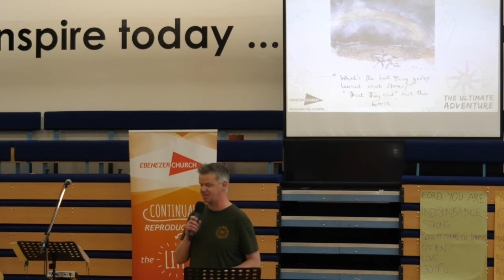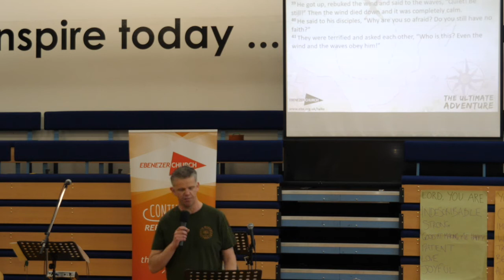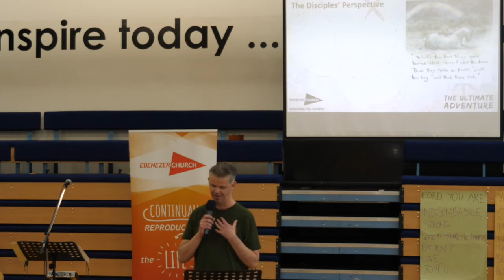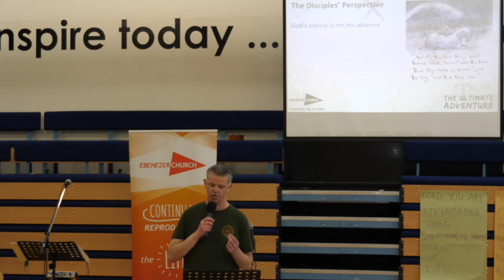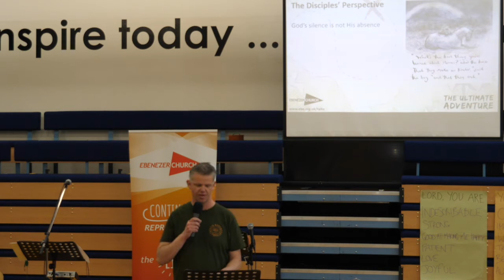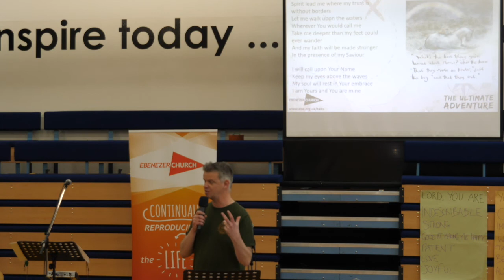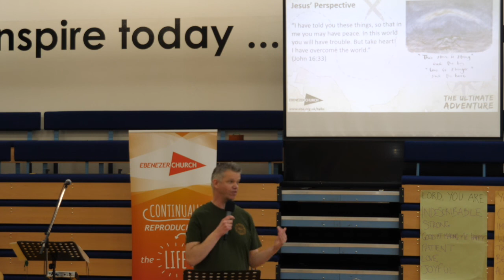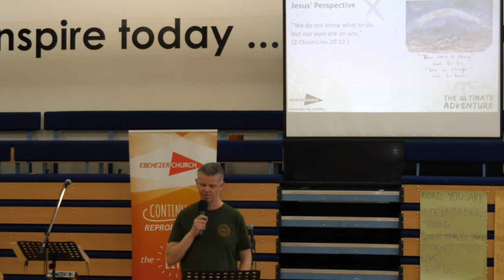The Ultimate Adventure - Storms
Speaker - Stewart North